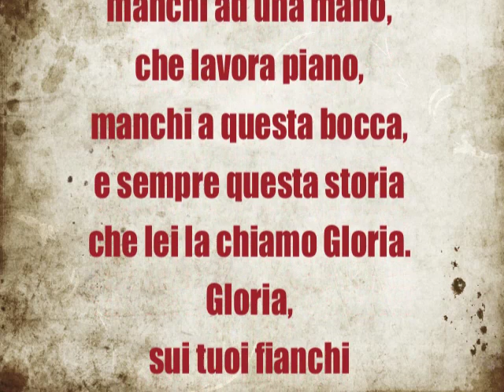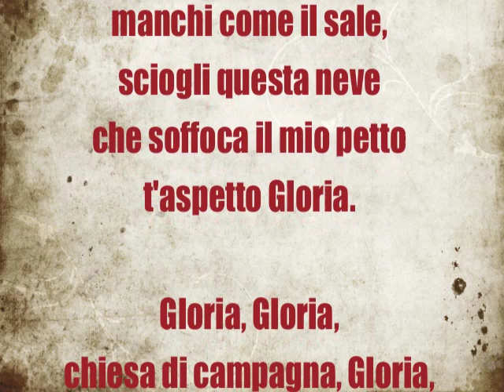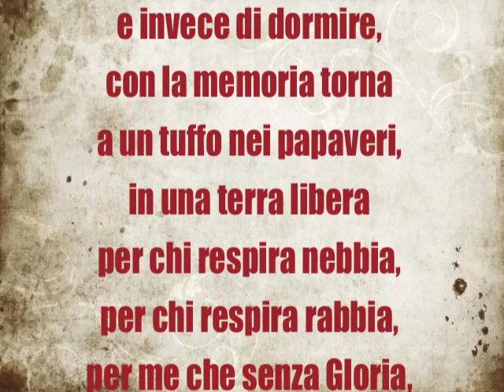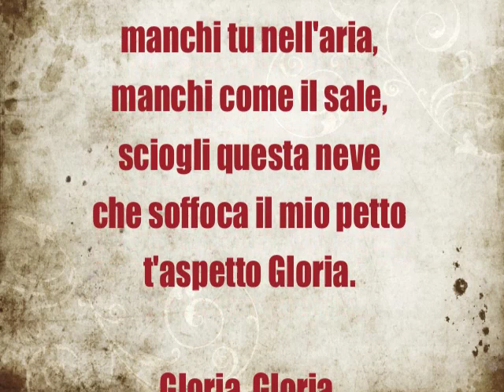GLORIA - U.Tozzi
Gloria,
manchi tu nell'aria,
manchi ad una mano,
che lavora piano,
manchi a questa bocca,
CHE CIBO PIÙ NON TOCCA
e sempre questa storia
che lei la chiamo Gloria.
Gloria,
sui tuoi fianchi
la mattina nasce il sole
entra odio ed esce amore
dal nome Gloria.

Gloria,
manchi tu nell'aria,
manchi come il sale,
MANCHI PIÙ DEL SOLE
sciogli questa neve
che soffoca il mio petto
t'aspetto Gloria.

Gloria, Gloria,
chiesa di campagna, Gloria,
acqua nel deserto, Gloria,
lascio aperto il cuore, Gloria,
scappa senza far rumore,
dal lavoro dal tuo letto
dai gradini di un altare
ti aspetto Gloria.

Ah,ah, Gloria,
per chi attende il giorno
e invece di dormire,
con la memoria torna
a un tuffo nei papaveri,
in una terra libera
per chi respira nebbia,
per chi respira rabbia,
per me che senza Gloria,
con te nuda sul divano
faccio stelle di cartone
pensando a Gloria.

Gloria,
manchi tu nell'aria,
sciogli questa neve
t'aspetto Gloria.

Gloria, Gloria,
ti aspetto Gloria